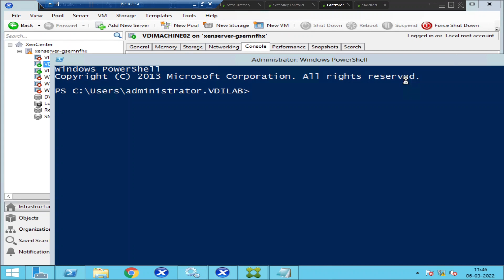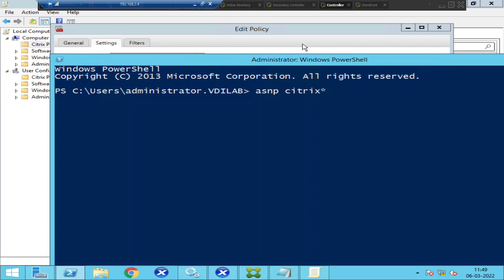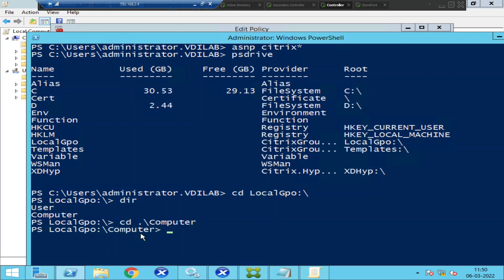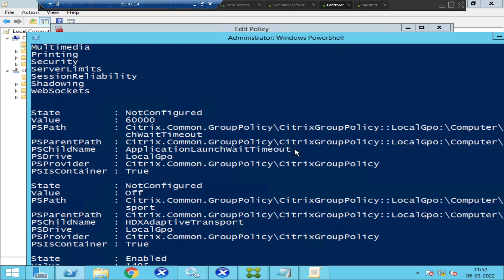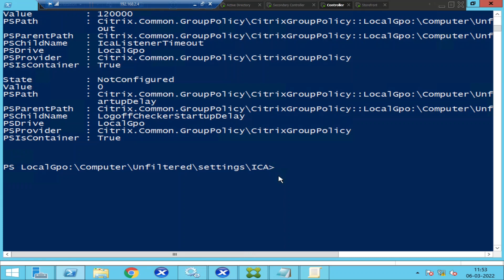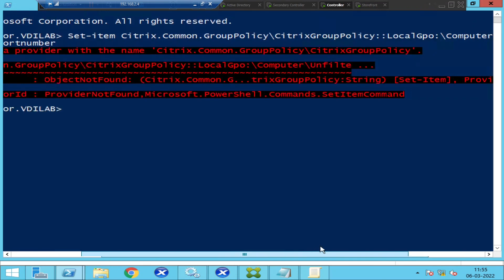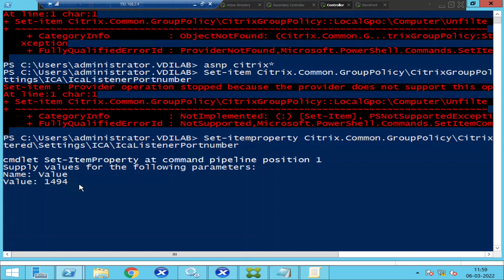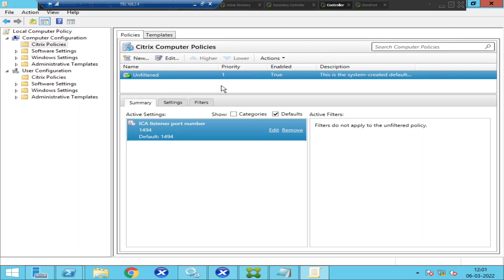Citrix policies- How to set port number to 1494 using Powershell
In this video, I showed how we can change settings in Citrix policies using Powershell.